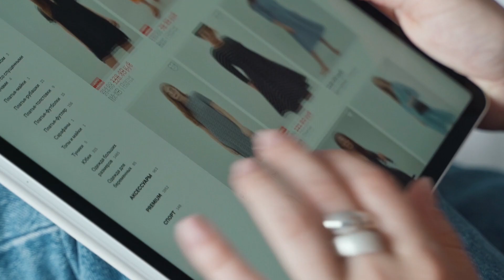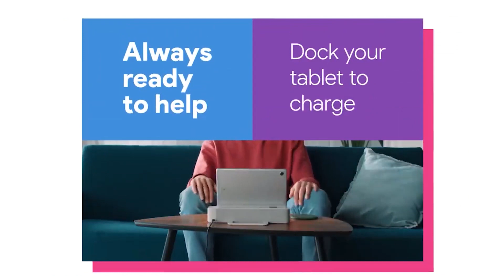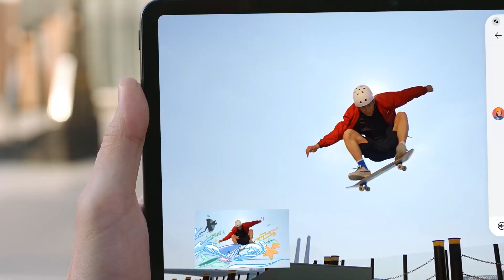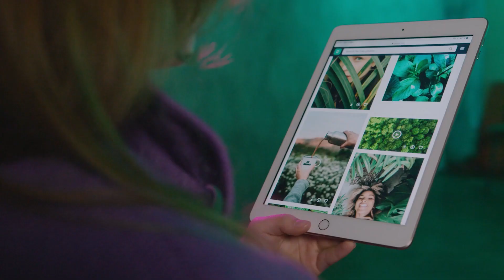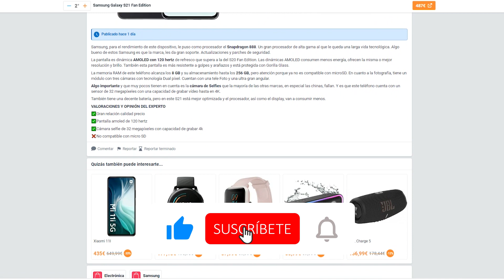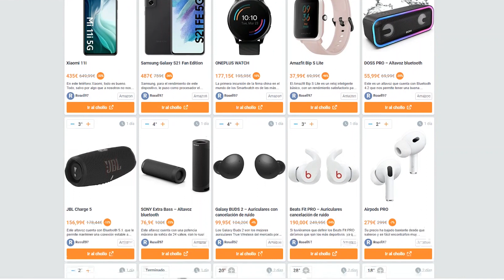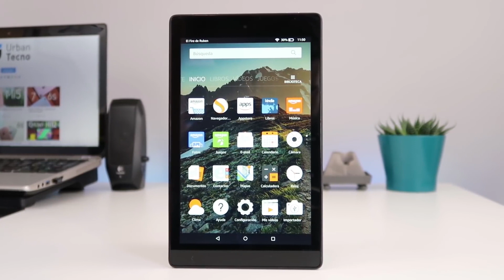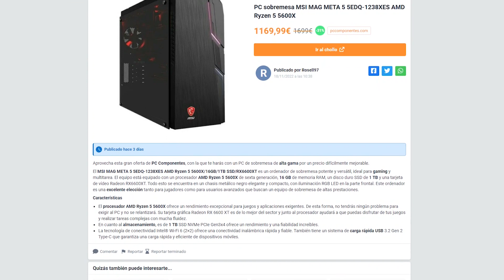Estas son las 5 MEJORES TABLETS BARATAS calidad precio | 2023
Comprueba el precio actual de las tablets del vídeo 👇
▶️ LENOVO TAB M10 HD
▶️ HUAWEI MATEPAD 10.4
▶️ SAMSUNG GALAXY TAB A7 LITE
▶️ SAMSUNG TAB A8
▶️ FIRE HD 8

En el video de hoy te presentamos las que para nosotros son las 5 mejores tablets baratas del mercado en relación de calidad precio del 2023.